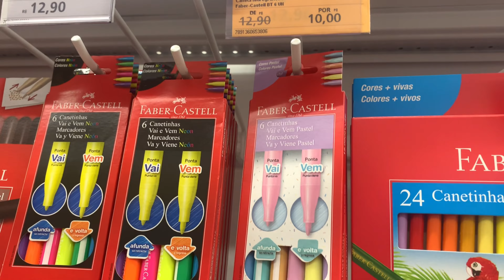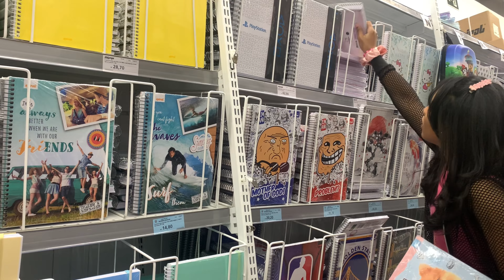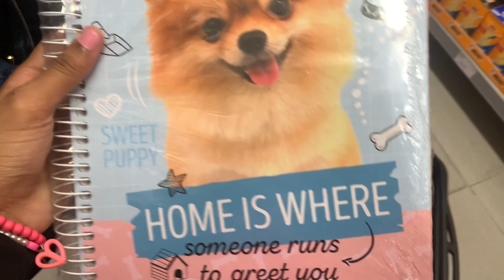COMPRANDO MATERIAL ESCOLAR 2023 no Meio do Ano- Lívia Sousa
COMPRANDO MEU MATERIAL ESCOLAR 2023-NO MEIO DO ANO- Lívia Sousa

Chegou o vídeo mas esperado por mim e por todos vocês, comprando material escolar para volta as aulas do 2° semestre 2023.BEIJINHOS NO Coração
assistam até o final Se gostarem já deixe seu Like... Compartilhe esse vídeo com seus amigos e SE INSCREVA no canal se ainda não for inscrito que ficarei muito muito feliz! Um super beijo e tchau tchaaauuuuuuu

Muito obrigada a todos que são inscritos no canal e curtem os nossos vídeos, amamos todos vocês ❤️